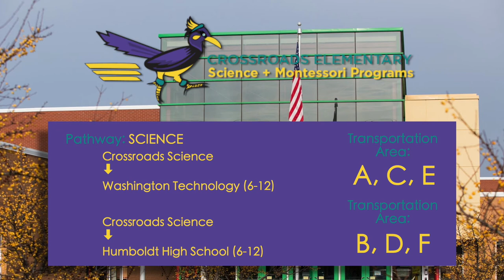Crossroads Science and Montessori